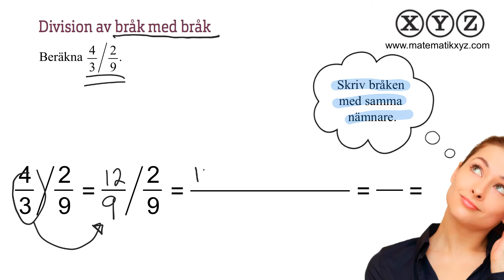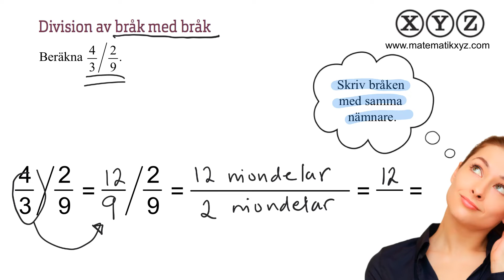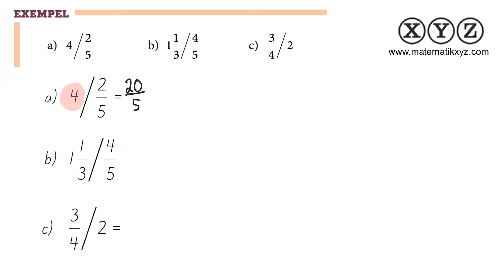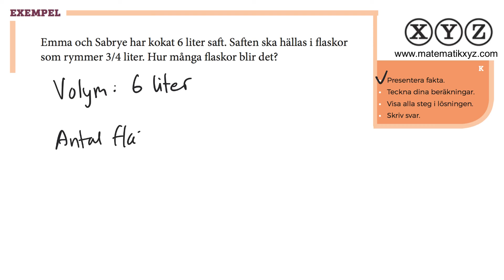Y 1.4 Division av bråk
Den här filmen går igenom hur man dividerar med bråk genom att göra om till samma nämnare.